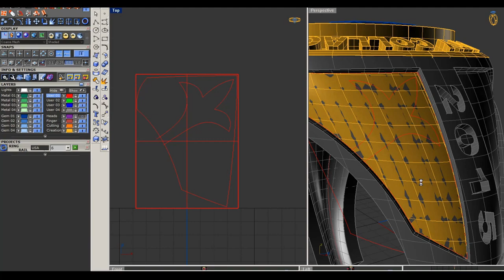smart flow on any surface in matrix